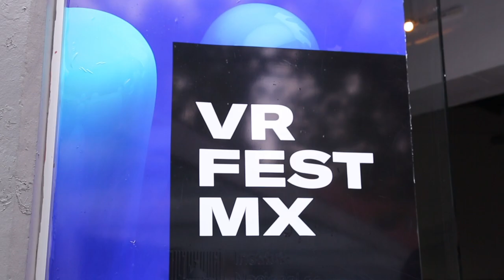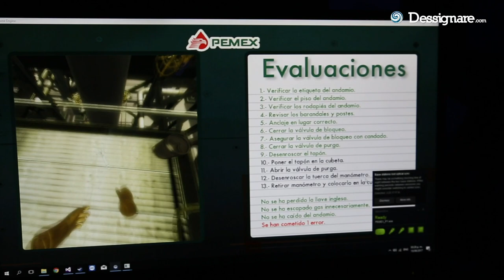VRFESTmx | Festival de Realidad Virtual en México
VR FEST MX  es el único Festival Internacional de Realidad de Virtual en México que reúne a desarrolladores, industria, emprendedores y creadores de contenido que actualmente generan las mejores experiencias de realidad virtual.

Entrevista a la productora de VRFEST MX Gabriela Velázquez, sobre la nueva edición de VRFEST en 2018 y las experiencias en sus ediciones pasadas.

🎬 SOBRE EL PROYECTO:

VR FEST MX es el primer Festival Internacional de Realidad Virtual en México que reune a desarrolladores, industria, emprendedores y creadores de contenido de México, España, Estados Unidos y Canadá, para generar las mejores experiencias de VR.

Los asistentes pueden presenciar conferencias, performances, meet & greet y experiencias de realidad virtual, que los harán sumergirse en mil mundos, una realidad.

28, 29 y 30 | SEPTIEMBRE |2018 UNIVERSIDAD DE LA COMUNICACIÓN | CDMX. FESTIVAL INTERNACIONAL DE REALIDAD VIRTUAL. Boletos

➤ Dessignare Media
Proyecto de difusión cultural.